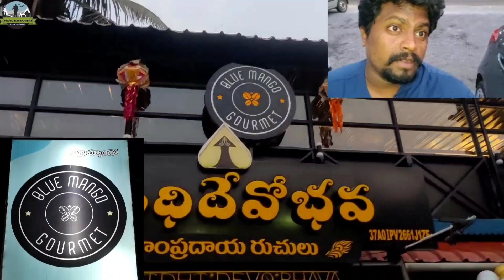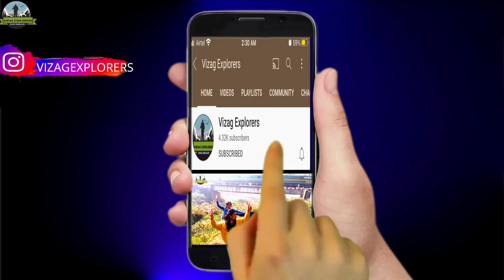Best Restaurant in Vizag with Good Interiors and Food | Blue Mango Gourmet | Athidhi Devo Bhava's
Location :

P8JP+HFG, Near Laxmi Ganapathi Temple, Lawsons Bay Colony, Pedda Waltair, Visakhapatnam, Andhra Pradesh 530017